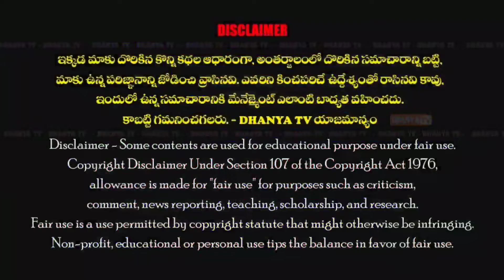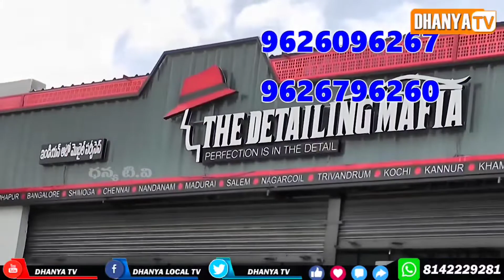ధన్య tv కథనానికి స్పందన..కిడ్నీ బాధిత చిన్నారి వైద్య ఖర్చులకు స్టార్ ఫౌండేషన్ 50వేలు ఆర్థిక సహాయం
ధన్య tv కథనానికి స్పందన..కిడ్నీ బాధిత చిన్నారి వైద్య ఖర్చులకు 50 వేలు ఆర్థిక సహాయం చేసిన స్టార్ ఫౌండేషన్